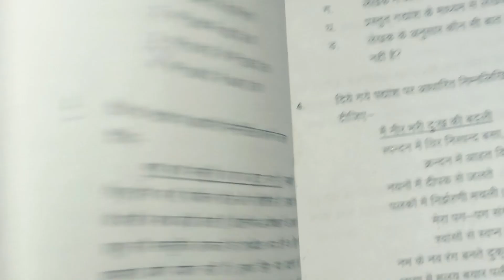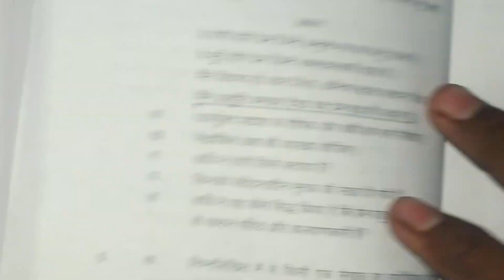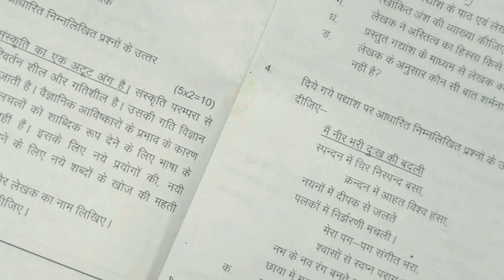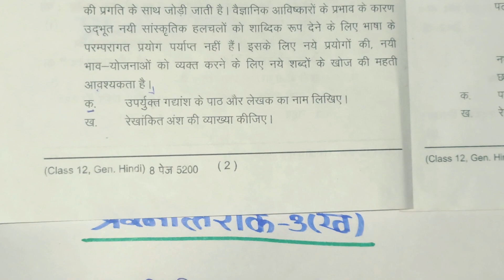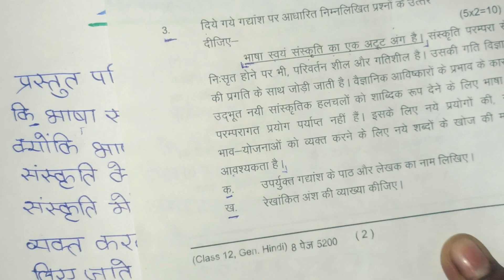हिंदी में संदर्भ - व्याख्या कैसे करें || Board Pariksha Mein vyakhya kaise karen || by Ankur Yadav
Video Highlights.
1. Board Pariksha Mein vyakhya kaise karen
2. Vyakhya kaise kare
3. Vyakhya kaise karte hain
4. Vyakhya kaise karte hain class 12
5. व्याख्या कैसे करते हैं
6. Class 12 hindi important question